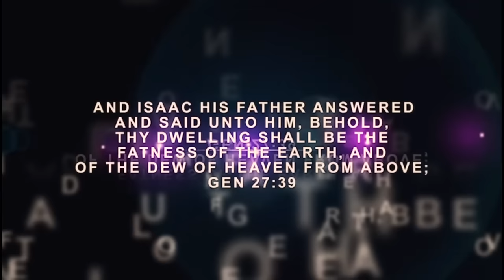IRI OWURO (Morning Dew) 21st August 2024 with Babasebioba